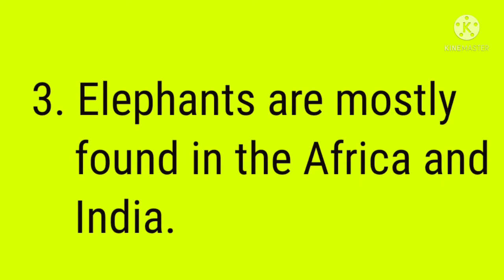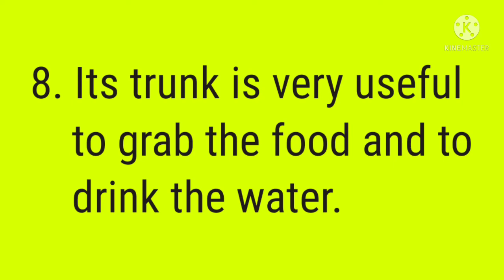10 lines on elephant 🐘 short essay on elephant in english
10 lines essay on elephant in english | essay on elephant in english for kids